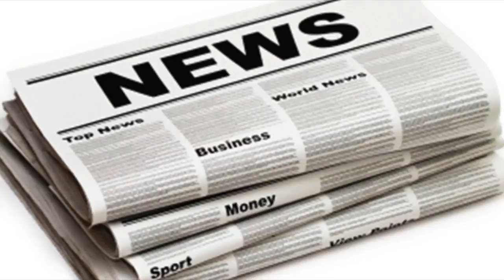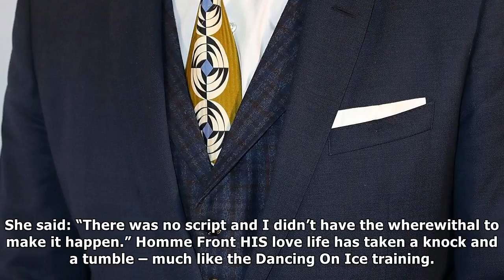Strictly's joe mcfadden quit holby city to try and win the glitter ball| UK News 24H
HOLBY City actor JOE McFADDEN has come out of nowhere to become the new favourite to win Strictly Come Dancing. But before his character was killed of...